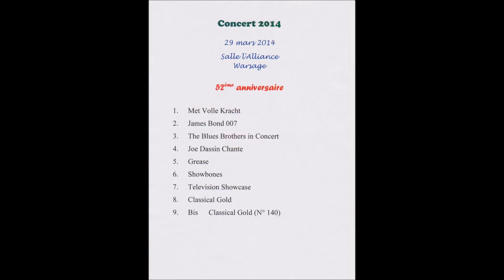Met volle kracht + présentation